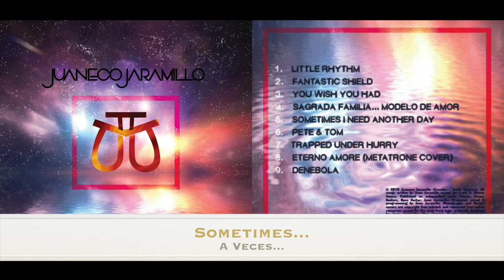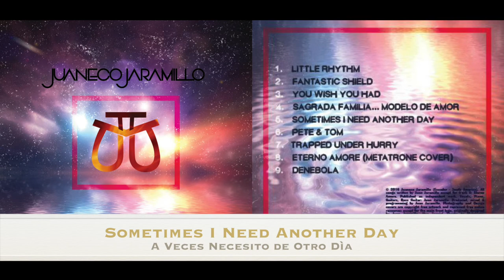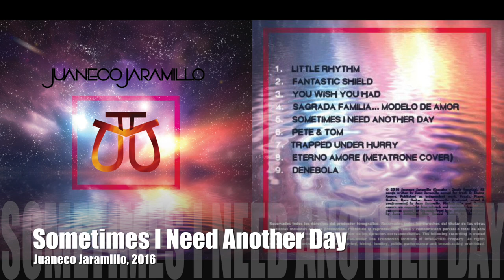JUANECO JARAMILLO - Sometimes I Need Another Day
05. Sometimes I Need Another Day

Credits: Music & Editing by Juan Jaramillo (Song By: Juan Jaramillo, South America, Ecuador) 2016.

Copyright: The following recording is owned by Juan Jaramillo and currently registered under The Ecuadorian Institute of Intellectual Property.